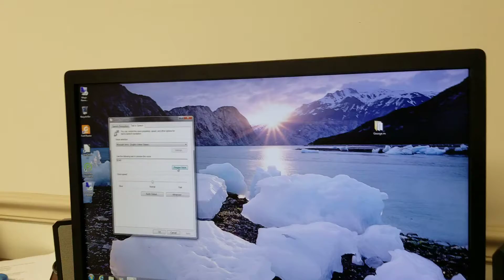Septa bus 8349.